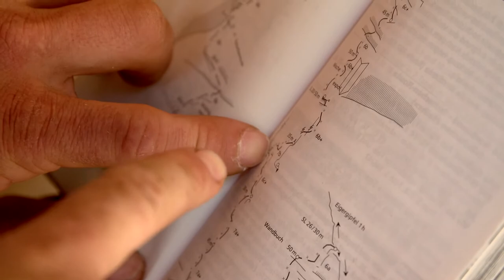Grindelwald Ambassadors - Roger Schaeli (2/2)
Grindelwald Ambassador and professional alpinist Roger Schaeli tells us how he came to Grindelwald because of the Eiger and what fascinates him most about the North Face.

Discover Grindelwald, the region, through the eyes of people.
Our Ambassadors are Grindelwalder at heart and will tell you their stories in short videos. A fantastic insight into the lives of athletes, a businessmen, or photographers.